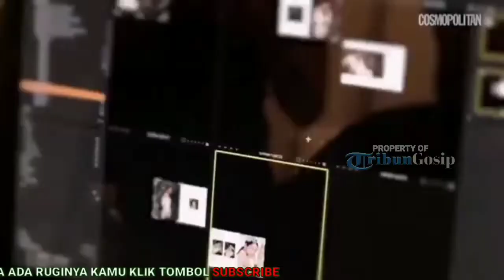Seo Ye Ji Segera Comeback, 'Eve's Scandal' Sudah Mulai Syuting Akhir Pekan Ini